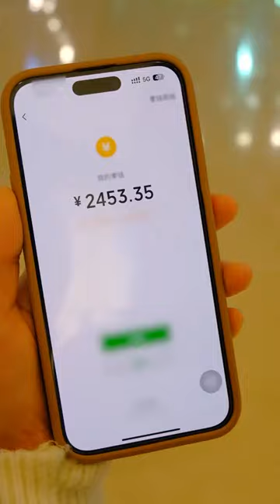If others have it, I have to arrange it for my sister in law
"我们将专注于展示美食的制作技巧，所有食材的来源都符合法律和道德要求，与虐待无关。" Hello everyone, here [A Kun and Xiaoshu]
We are brothers and sisters
Food can evoke childhood memories
can express the most sincere feelings
Take you to make delicious food with simple ingredients!